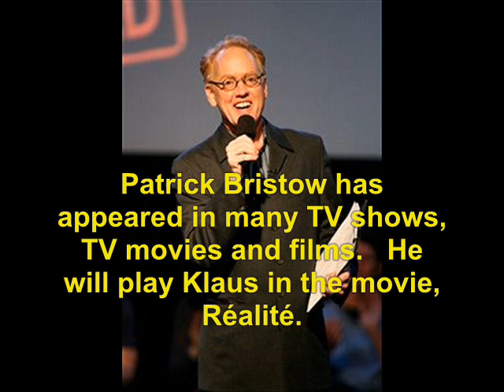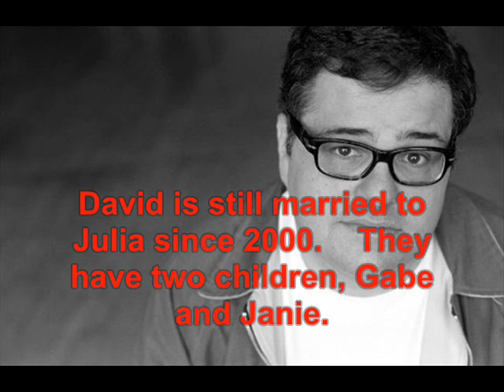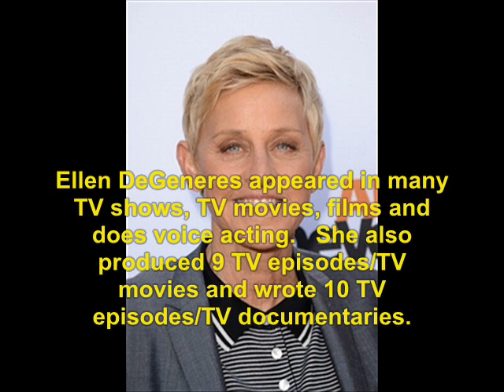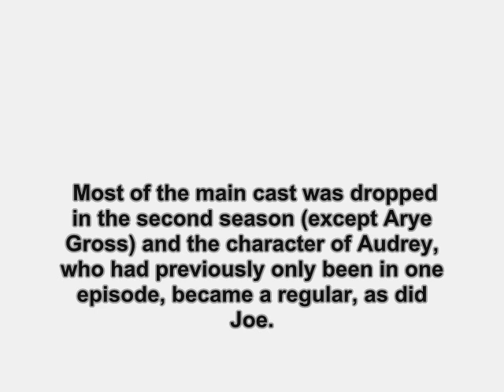Ellen (1994): Where Are They Now?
find out what ever happen to the 1994 TV show, Ellen.   No sound due to copyright.